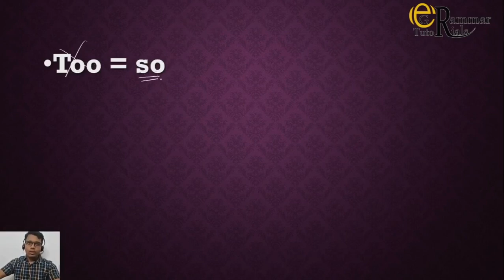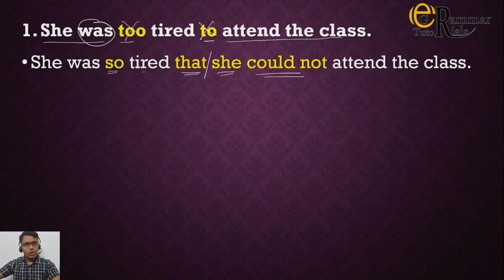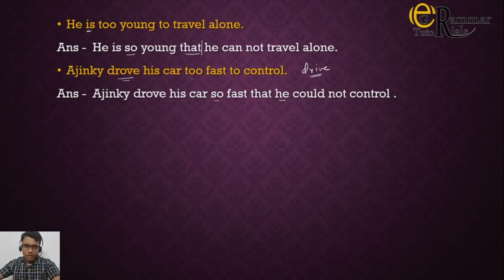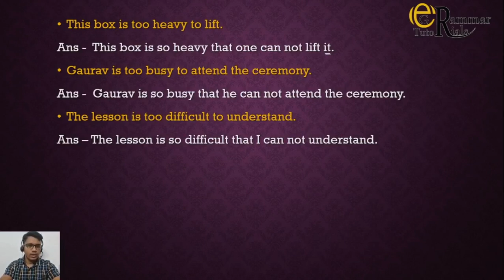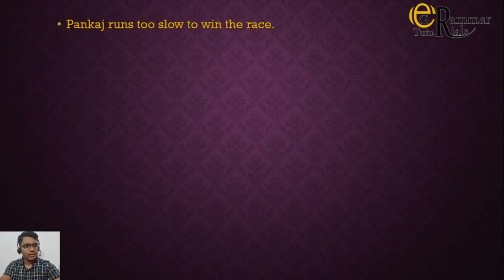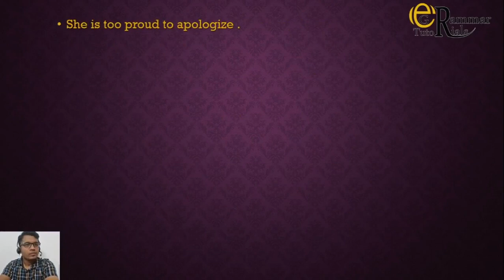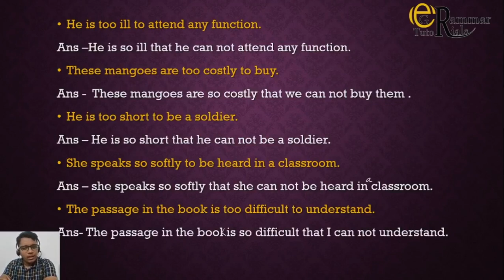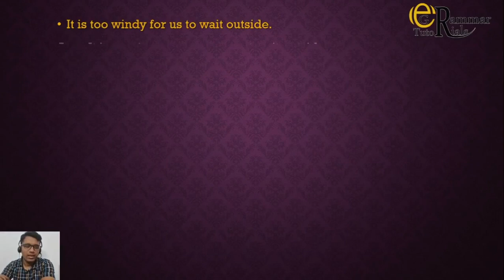Remove 'Too'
This video will give you information about Remove Too, which is also known as 'so...that'. In a very simple language...